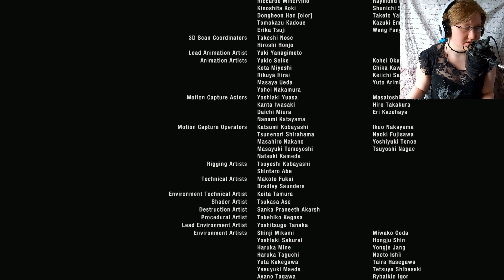THE ENDING: Resident Evil 4 remake (#19) 4k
Resident Evil 4 Remake Lets Play, With Commentary. PS5 Game. 4K 60FPS Video.